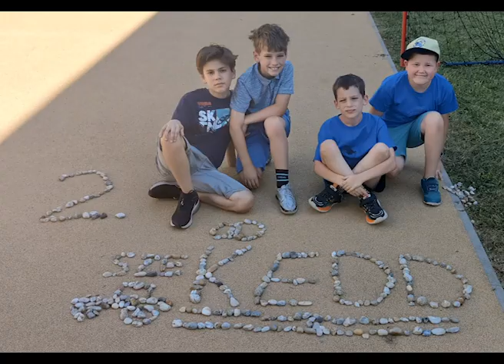Győri Gyerekegyetem_2023_kék csapat